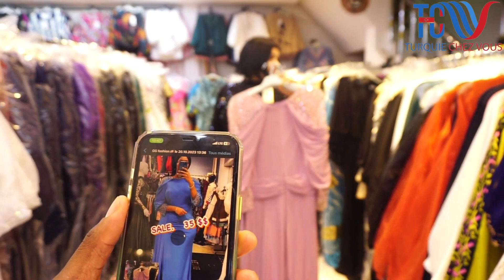Models africain le business de la fin d'année#noël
dans cette vidéo ,je vous présente des produits qui peuvent vous intéresser et je vous explique comment nous fonctionnons